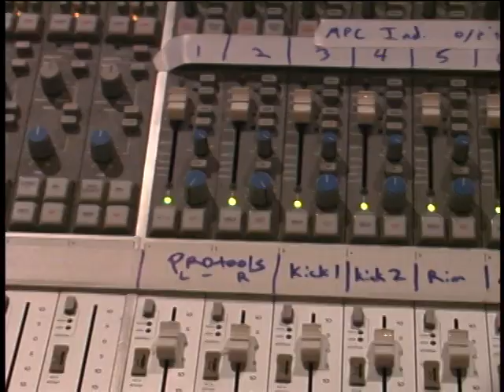Aqua Teen Hunger Force Movie - Cameo Behind-the-Scenes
"We need a real musician." Cameo recorded an original song and cameo appearance for the Aqua Teen Hunger Force Colon Movie Film for Theaters in 2007. This rare clip shows Larry Blackmon in his element: in the studio deep in the creative process.

Aqua Teen Hunger Force is the property of adult swim.